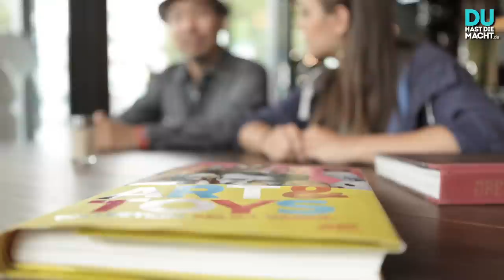Blumio in "Japan Town" Teil 2 (UM DEN BLOCK MIT)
Die DHDM-Reporterin Hannah hat ein politisches Date mit Blumio. Zwischen heißer Schokolade und japanischen Multikulti spricht  der Rapper über die Macht der Jugend.

DU HAST DIE MACHT steht für Respekt. Kommetare mit beleidigenden oder diskriminierenden Inhalten behalten wir uns vor zu löschen.